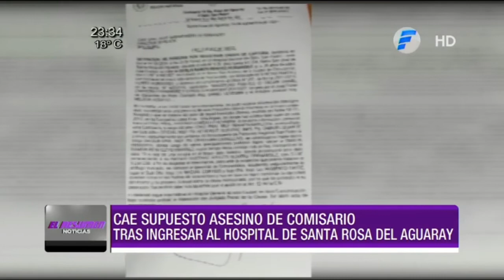El resumen noticias - Miércoles 16 de septiembre